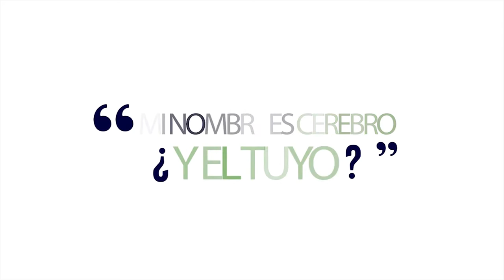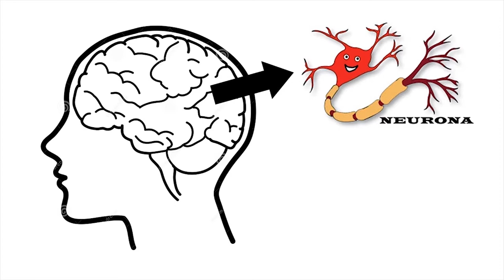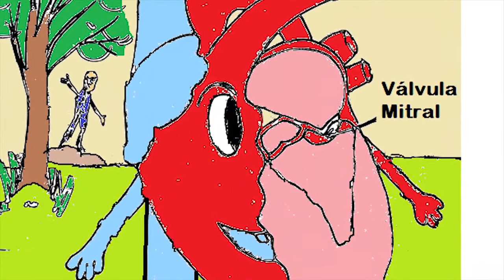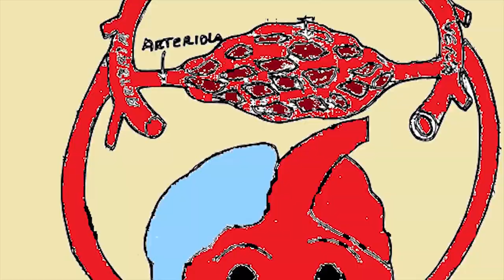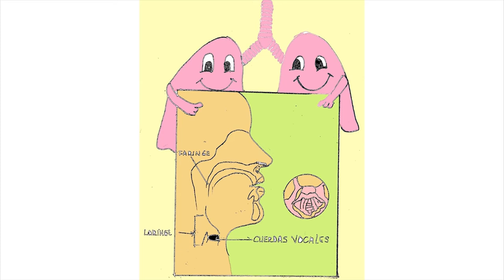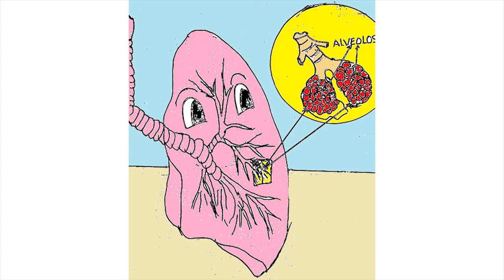Innóvate Perú | Cuentos infantiles para popularizar la ciencia (parte I)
Esta producción literaria tuvo validación médica y los beneficiarios fueron  instituciones educativas de los caseríos del distrito de Catacaos, Piura.
Fue ejecutado por la comunicadora Vilma Gladys Palacio de la Universidad Nacional de Piura con el apoyo técnico y cofinanciamiento del Programa Innóvate Perú del Ministerio de la Producción.

Lima, 2015